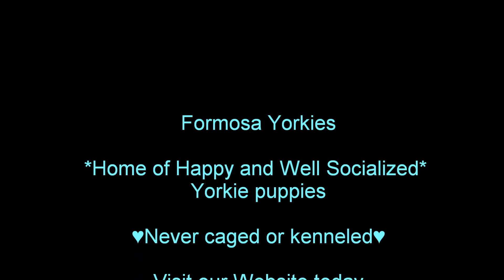Yorkie puppies* Daven looking for a good home*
I am currently looking for a good home for my playful Daven.He will be available end of July 2010.